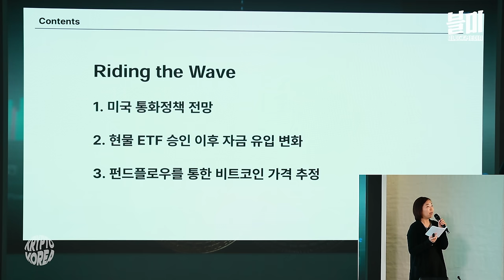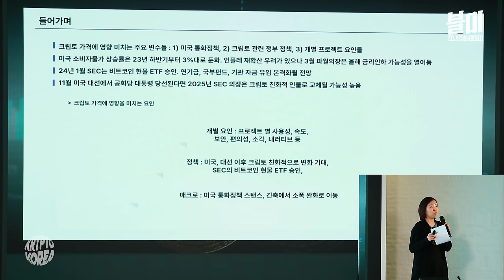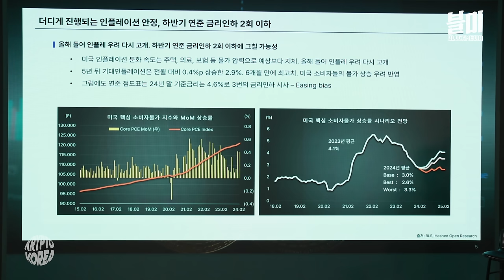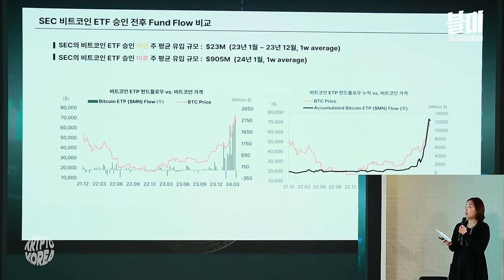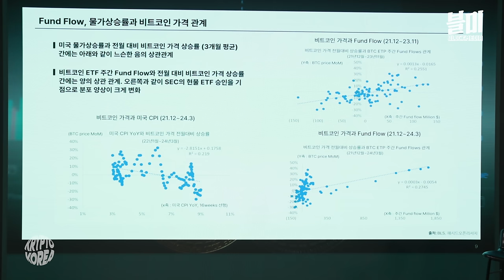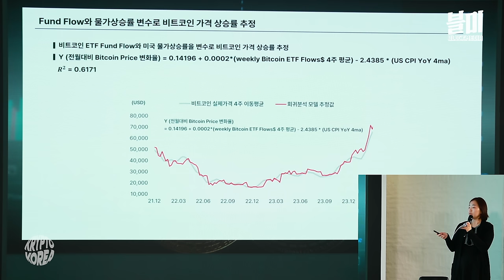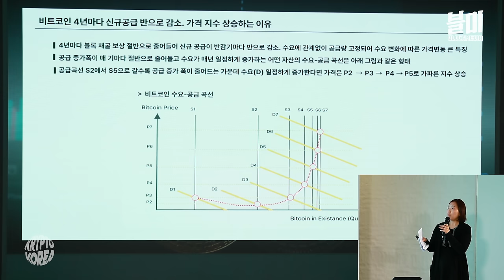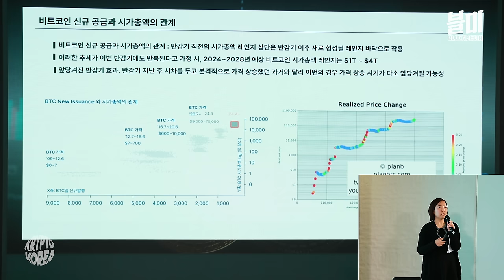비트코인 가격 상승에는 다 이유가 있습니다 (해시드오픈리서치 이미선 애널리스트)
비트코인 가격이 7만 달러선이 붕괴됐습니다
2주전 6만3000달러까지 내려 앉았던 비트코인이, 지난 주 7만1000달러도 탈환했지만 크게 힘을 받지 못하면서 주춤한데요.

이미선 팀장은 현재의 상승세와 가격 추세는 비트코인ETF의 자금 흐름에 따른 것이며, 앞으로도 이와같은 모습이 나타날 것으로 전망합니다.

또 금리 인하 전망과 인하 시점 등의 예상 가능 데이터를 산입한 비트코인 가격 전망도 내놨는데요, 올해말 20만 달러까지 가능할 수 있다는 설명입니다.

과거 증권업계에서 채권과 매크로 영역에서 명성을 떨쳤던
이미선 애널리스트의 비트코인 흐름 분석을 영상으로 만나보세요